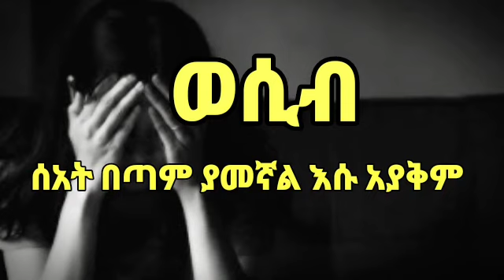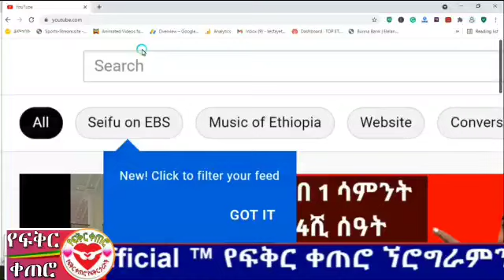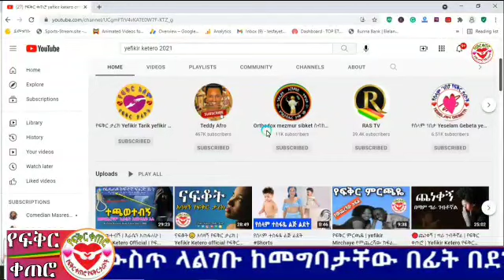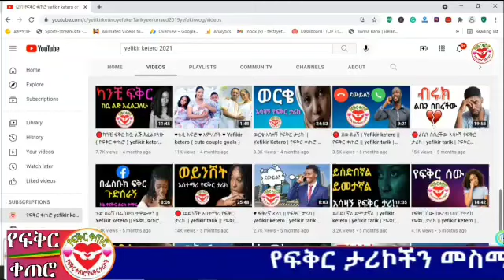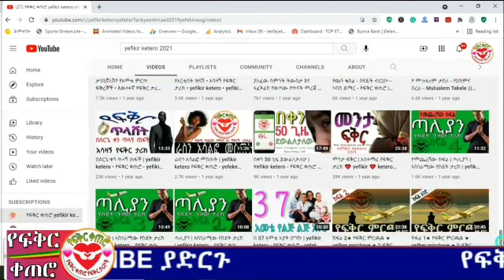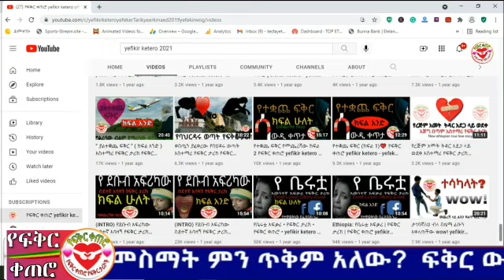ወሲብ ሳደርግ ያመኛል | HAB Media | ሃብ ሚዲያ | አዳኙ | አራዳ ፕላስ Arada plus Youtube | አዲስ ጨዋታ addis chewata Tube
01:00 HAB Media
 02:00 ሃብ ሚዲያ
03:00 አዳኙ
 04:00 አራዳ ፕላስ
05:00 Arada plus Youtube
06:00 አዲስ ጨዋታ
07:00 addis chewata Tube